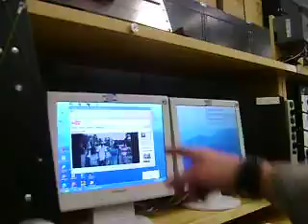robotica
estabamos en la clase de robotica